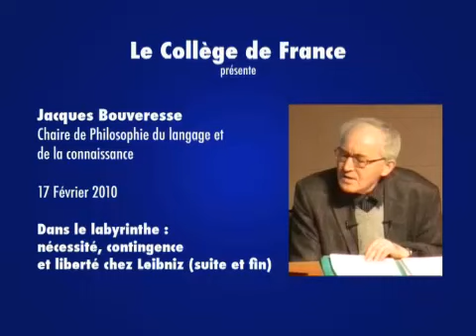Dans le labyrinthe : nécessité, contingence... (suite et fin) (6) - Jacques Bouveresse (2009-2010)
Enseignement 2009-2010 : Dans le labyrinthe : nécessité, contingence et liberté chez Leibniz (suite et fin)
Cours du mercredi 17 février 2010 : Dans le labyrinthe : nécessité, contingence et liberté chez Leibniz

Intervenant(s) : Jacques Bouveresse, Collège de France

Chaire Philosophie du langage et de la connaissance (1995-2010)
Professeur : Jacques Bouveresse